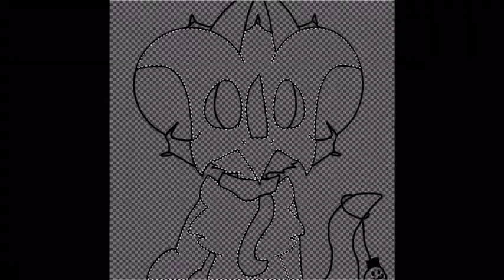Spoopy || TFM Speedpaint (OLD)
Song: ??? - ???
Credit to song owner
Pls don't sue me